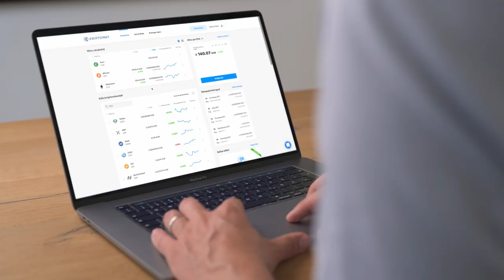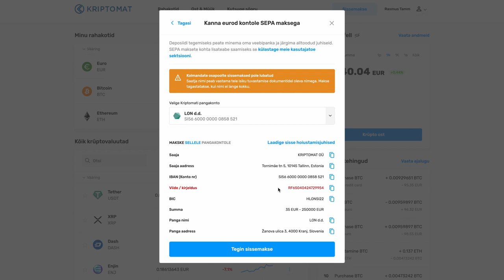Kuidas deponeerida raha pangaülekandega (SEPA) | Kriptomat